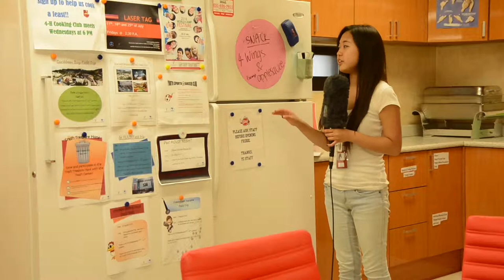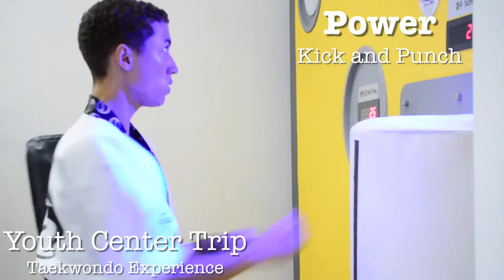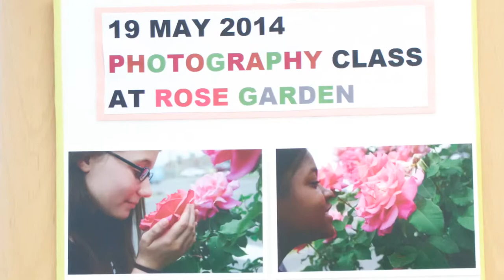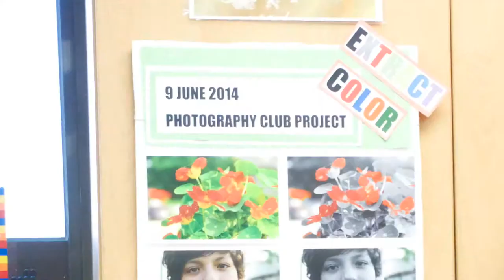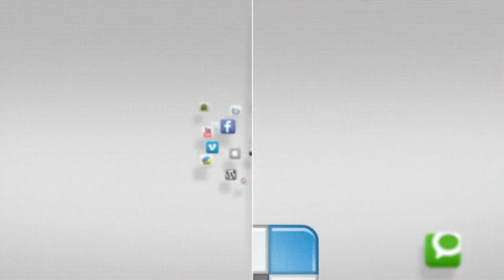September 2014 - Upcoming Events - YCTV 1409